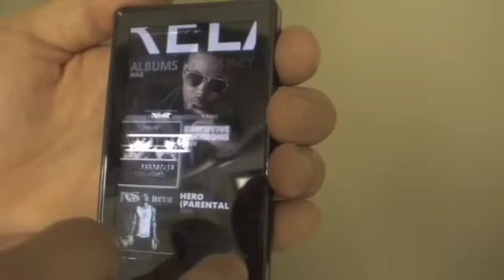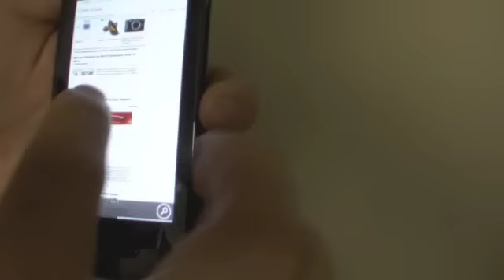Hands-on with the Zune HD